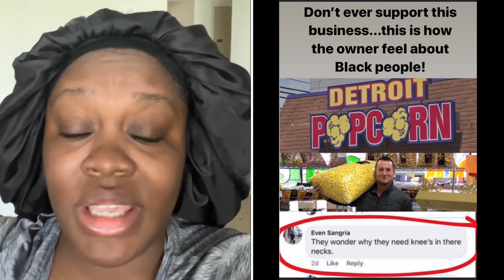How you don't like black people but your business in Detroit?